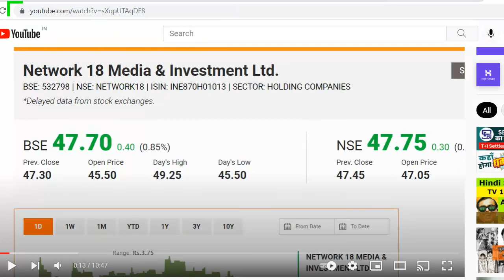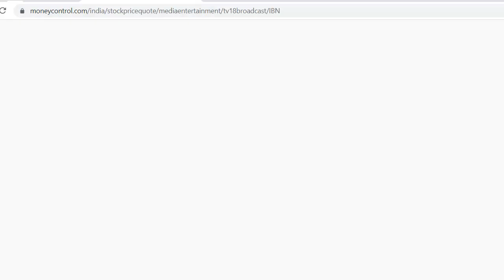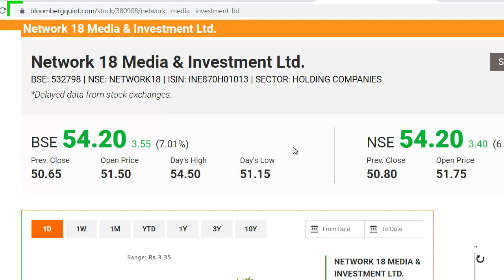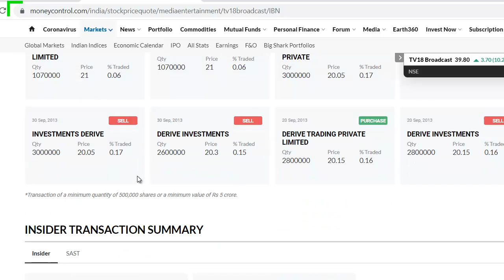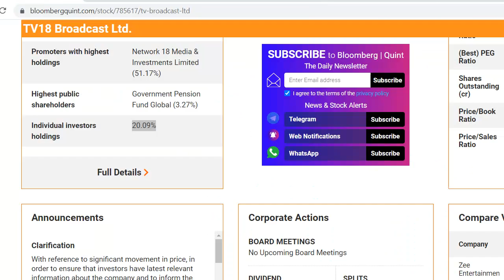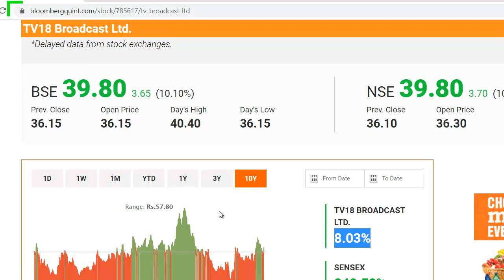TV18 Broadcast Latest News | TV18 Share News | Network18 Share News | शेयर रॉकेट बन चुके है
TV18 Broadcast Latest News
TV18 Broadcast Share Update
Network18 Latest News
Network18 Share Update